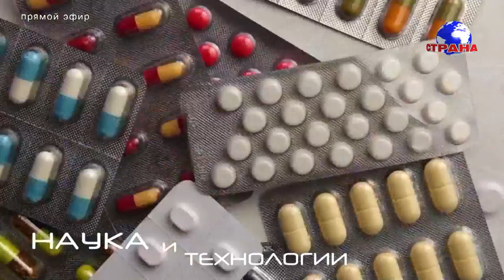В гостях у Страны FM Ольга Демичева